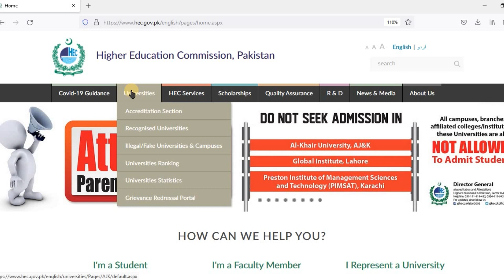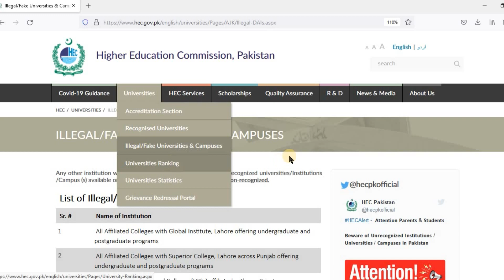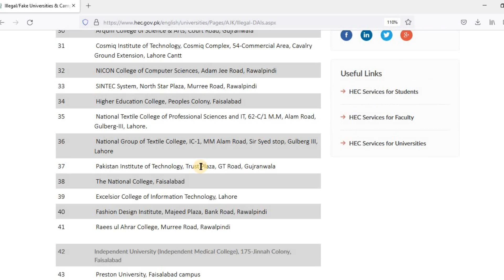Breaking News HEC Notification For Students | Higher Education Commission Notice